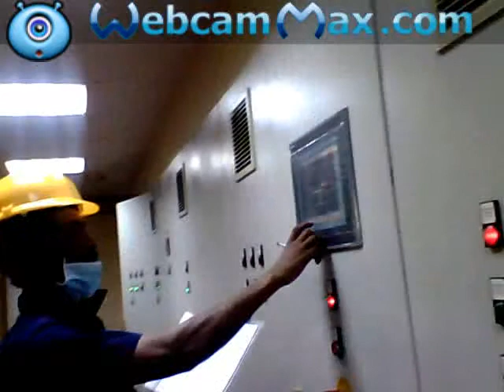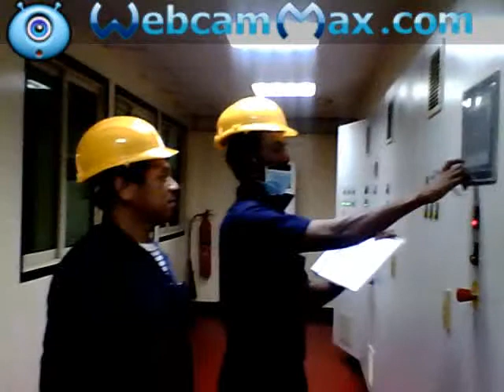Refrigeration plant of Fakieh KSA.